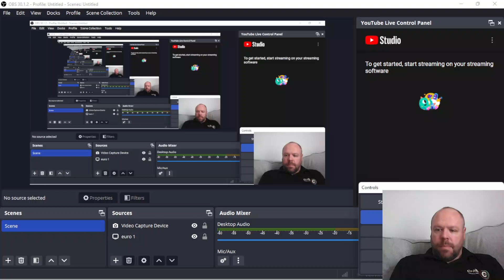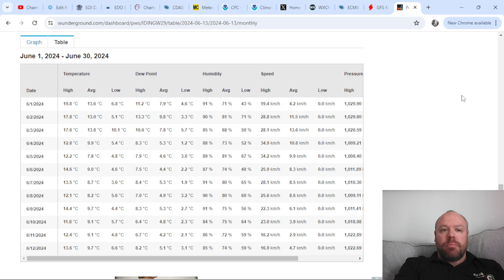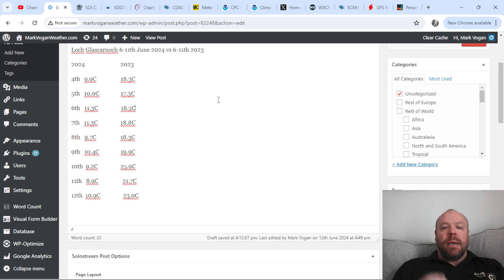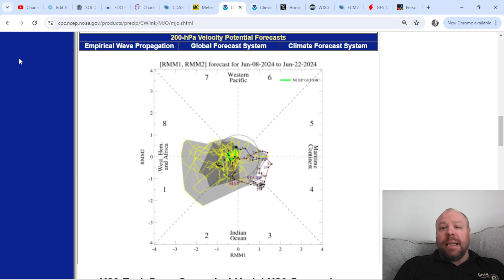IN-DEPTH: Significant Large-Scale Pattern Change Underway! Taste of Summer Lurking?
Coming up this Sunday (16/6.24)...

LIVESTREAM🔴GWR Ed 96: Cool June Continues For Some, Any Sign Of Tropical Development, Monsoon Kicking Off?